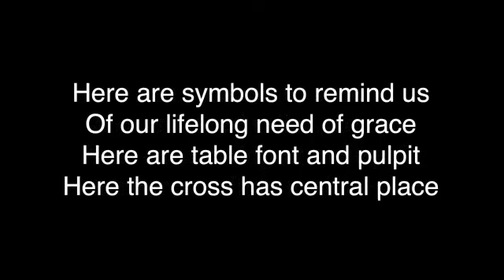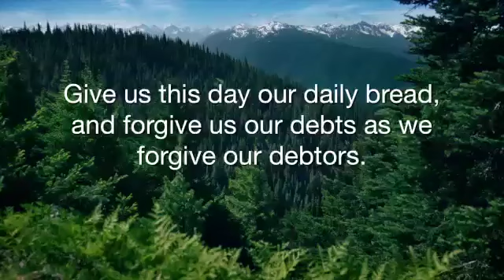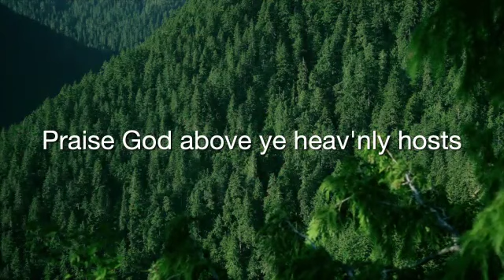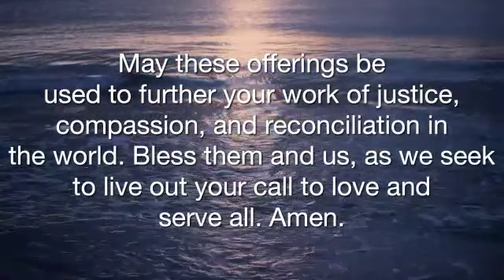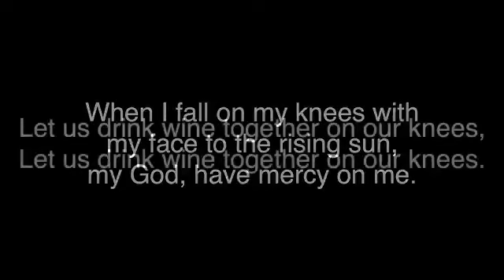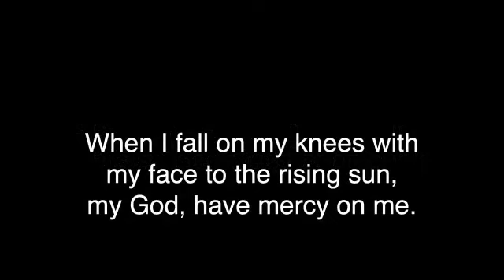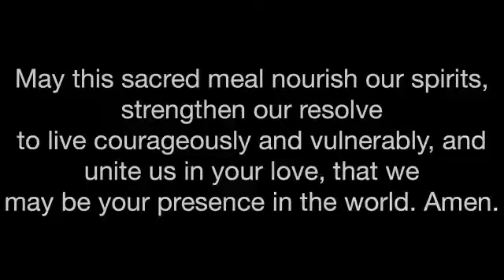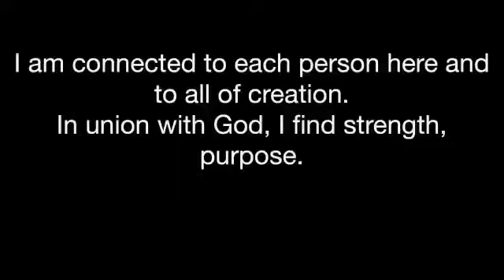Sunday worship July 7, 2024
Courage to show up as we are,  to run our race of life with purpose, regardless of the outcome...watch and learn how we can integrate today's message into our daily lives.